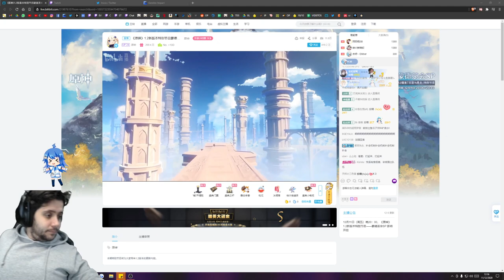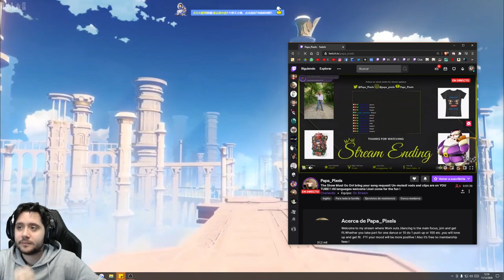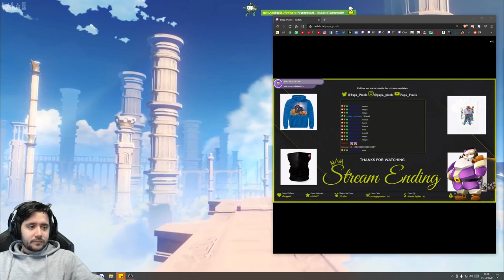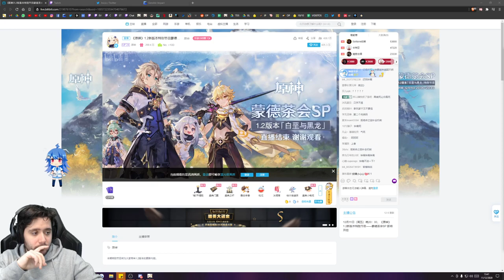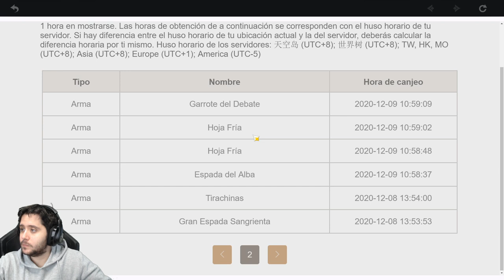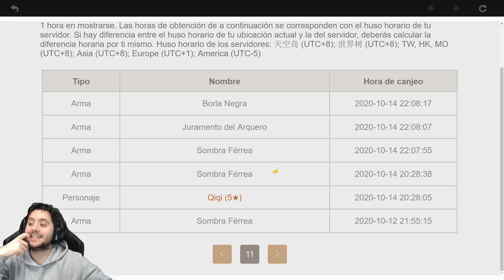TODA LA INFORMACIÓN DE LA 1.2! ARMAS, ENEMIGOS Y HÉROES! | DIRECTO OFICIAL | Genshin Impact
► REDES

► FUENTES